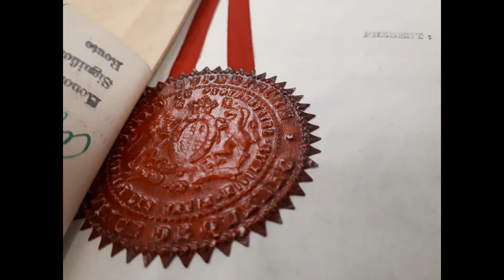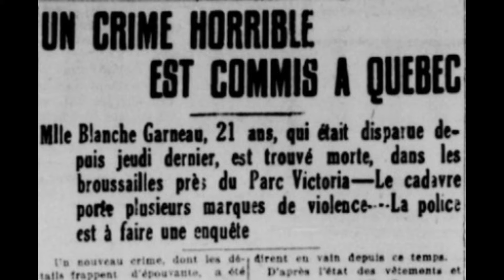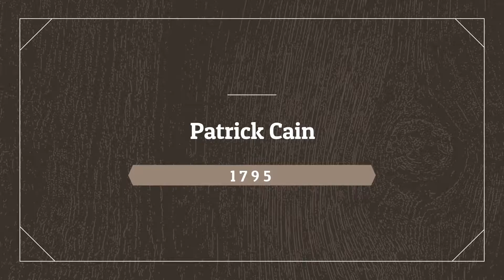Patrick Cain (1795)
Auteur et chercheur en archives judiciaire depuis 1990, Eric Veillette est aussi technicien en documentation.